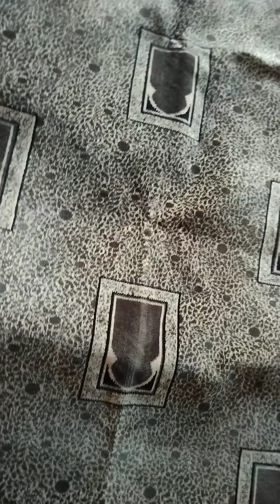আমি ও আমার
আমি ও আমার    এখানে আমি আমার কিছু ব্যক্তিগত জিনিস শেয়ার করেছি কেন করেছি কেন করলাম জানলে পরে আপনাদের ভালো লাগবে এবং সুন্দর কিছু জিনিস শেয়ার করলাম যদি ভালো লেগে থাকে তাহলে আমার চ্যানেলটাকে সাবস্ক্রাইব করতে লাইক কমেন্ট দিতে ভুলবেন না আল্লাহ হাফেজ